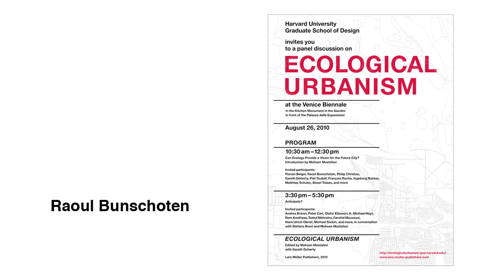Raoul Bunschoten, Ecological Urbanism at the 2010 Venice Biennale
"Cities have to start becoming the main providers of energy; we cannot go on consuming energy in the way we have." "The problem of climate change becomes a cultural problem—it is a cultural problem—because we have to make people believe in changing their way of living."